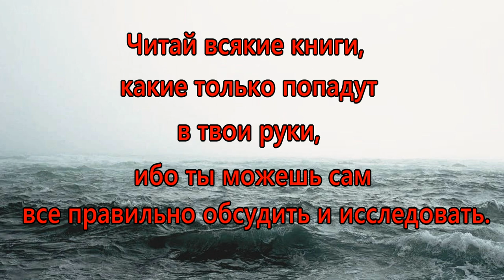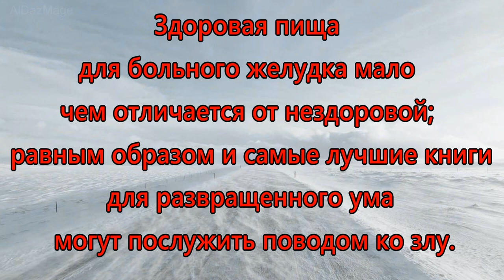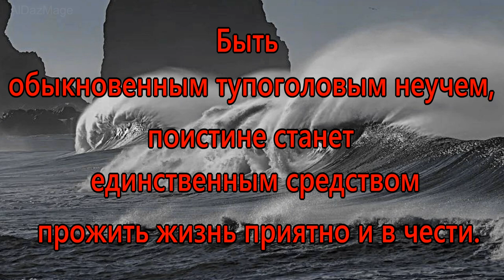Ареопагитика - цитаты из полемического трактата Джона Мильтона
«Ареопагитика: Речь о свободе печати от цензуры, обращенная к парламенту Англии» — полемический трактат Джона Мильтона, направленный против цензуры. «Ареопагитика» считается одной из наиболее влиятельных и проникновенных философских речей в защиту свободы слова и печати.